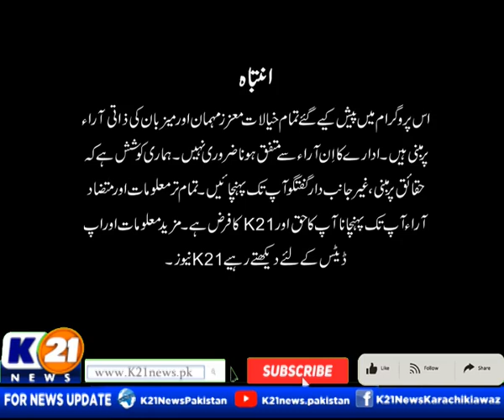GOOD MORNING KARACHI WITH MUHAMMAD YASIR | 27-Jun-2024 | K21 News | Part 1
Good Morning Karachi with Muhammad Yasir | 27-Jun-2024 |

The following shows are aired:

1-Good Morning Karachi with Muhammad Yasir

2-  Cheekh Utha Karachi With Saima Kanwal

3-  Karachi Ki Awaz Ainy Shah.

4- News Line with Rida Saifee

5- Street Time

6- Kitchen K21 Chef Asad

7- Aaina With Abdul Wahab Memon

8- Inside Pakistan with Muhammad Zafeer

9- Karachi Today with Bilal Khan

10- Food Mentary with Ali Hussain

11- Weekend Shine with Aniy Shah

12- Karachi Walay

13- Krazy 4 (Funny Prank Show)

14- Karachi Mentary

15- Raja Online With Hanif Raja